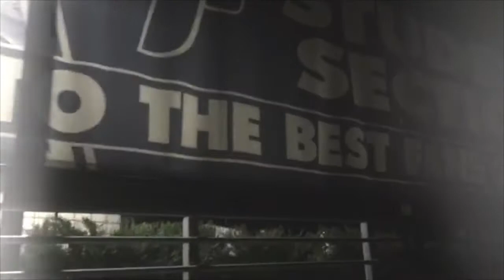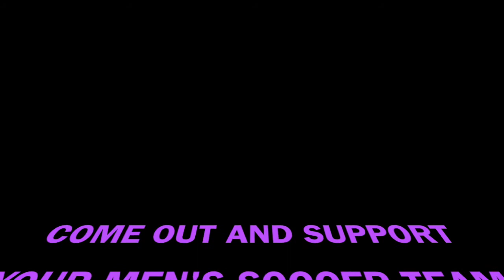UP Men's Soccer Game Invite to Students